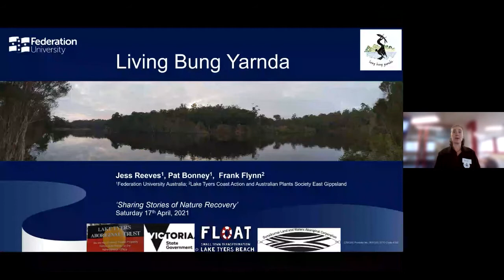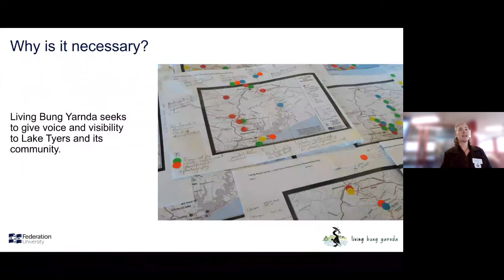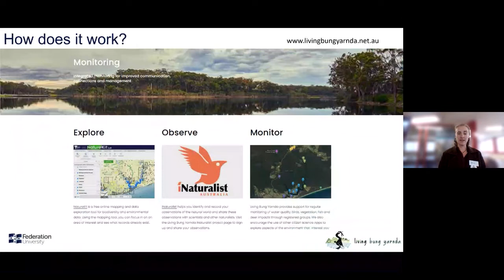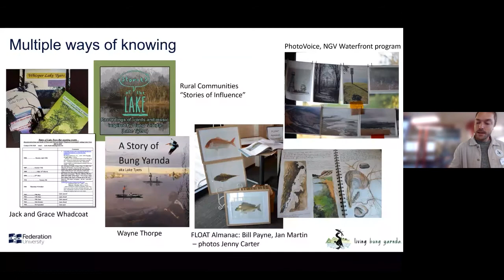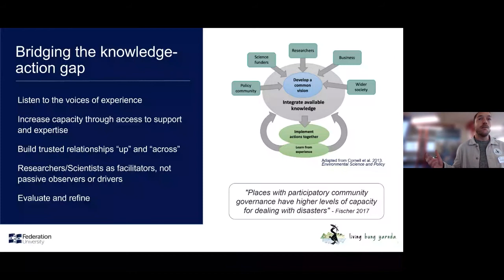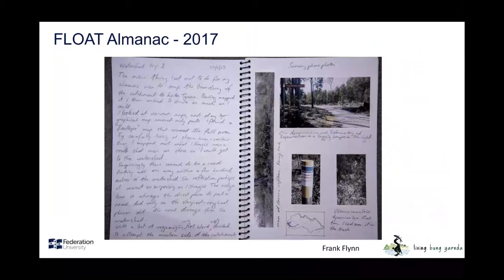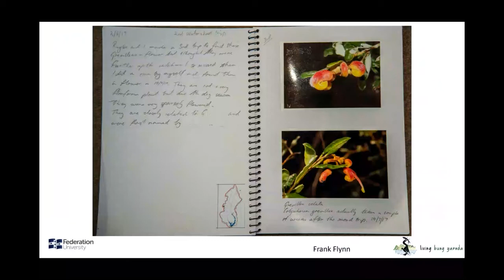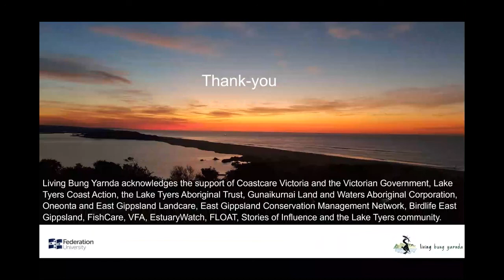Living Bung Yarnda - community-led environmental stewardship | Sharing Stories of Nature Recovery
Living Bung Yarnda is a community-led environmental stewardship for Lake Tyers and its catchment. It enables community participation and knowledge sharing through a range of avenues including scientific monitoring, observation, stories, art and sound.

This presentation is by both Federation Uni and Living Bung Yarnda, from Jess Reeves; Dr Pat Bonney and Frank Flynn.

This presentation was part of the event ‘Sharing Stories of Nature Recovery: Helping Gippsland’s plants and animals recover from the 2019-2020 fires’.